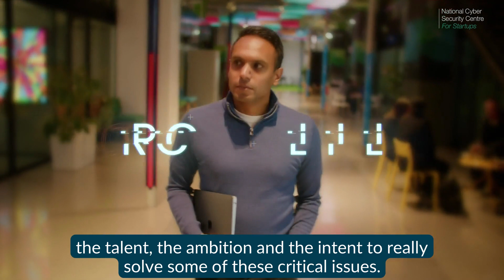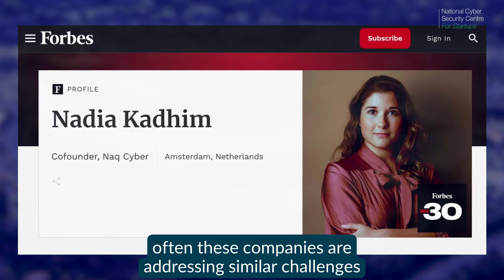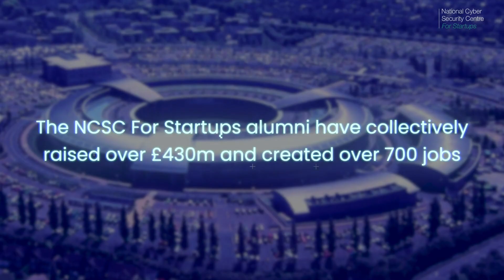NCSC For Startups: Everything you need to know about the cyber security programme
Part of British intelligence, cyber and security agency GCHQ, the National Cyber Security Centre’s mission is to help to make the UK the safest place to live and work online. Achieving this requires working with the cyber ecosystem.

Plexal, the innovation company solving society's challenges through collaboration with government, startups and industry, is the NCSC For Startups programme delivery partner.

Together, Plexal and NCSC are committed to closing the gap between innovative startups and NCSC technical expertise to solve some of the UK’s most important cyber challenges by identifying where there’s a market need for solutions.

NCSC For Startups discovers and brings new startups on throughout the year, providing them with insights, support and access to help them shape their products and get them ready to grow.